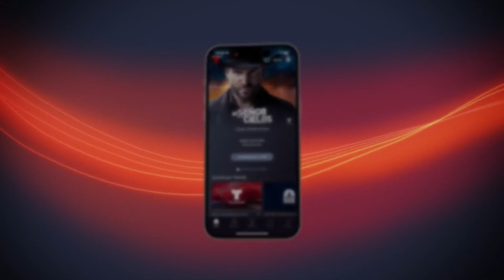La revancha de Mariana Benavides con Costa Rica para el Mundial Femenino | Telemundo Deportes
Video oficial de Telemundo Deportes. La defensora Mariana Benavides, una de las líderes de las Ticas que disputó el Mundial Femenino Canadá 2015, se ilusiona con Australia y Nueva Zelanda 2023.

00:00 - Recap
00:07 - ¿Ilusionada por la Copa del Mundo?
00:52 - ¿Qué representa pertenecer a una generación exitosa?
02:02 - ¿Cómo afronta esta Copa del Mundo?
03:03 - ¿Qué piensa de los rivales del grupo?
03:58 - ¿Imagina cómo serán los partidos?
04:30 - ¿Cómo derrotar a los rivales fuertes en el Mundial?
05:13 - ¿Ha cambiado su rol en el equipo?
06:02 - ¿Es muy importante la personalidad para jugar?
06:27 - ¿Cómo empezó en el fútbol?
07:26 - ¿Qué se siente haber iniciado tan joven?
07:59 - ¿Cuándo supo que se iba a dedicar al fútbol?
08:35 - ¿Alguien le dijo lo buena que era en sus inicios?
09:31 - ¿Cómo fue romper los estereotipos del fútbol?
10:24 - ¿Se siente parte de la historia del fútbol tico?
11:08 - ¿Tiene algún referente en el fútbol?
12:05 - ¿El Mundial de 2014 cambió el fútbol costarricense?
12:54 - ¿Sus padres siempre la apoyaron?
13:39 - ¿Quién es la persona más importante en su vida?
14:13 - ¿Cuál es su otra pasión?
15:04 - ¿Qué es lo que más te apasiona de la gastronomía?
15:56 - ¿Cómo ejerce la gastronomía?
16:49 - ¿Cuándo supo que la gastronomía es lo suyo?
17:42 - ¿Cómo evolucionó su amor por la gastronomía?
18:11 - ¿Dónde cocina?
18:31 - ¿Su familia la apoya con el negocio?
19:03 - ¿Les ha cocinado a sus compañeras?
19:30 - ¿El fútbol le ha ayudado a exponer su negocio?
20:29 - ¿El Mundial es la cereza del postre de su carrera?